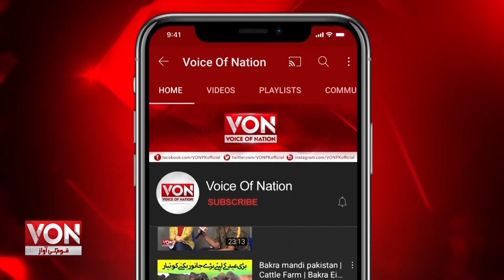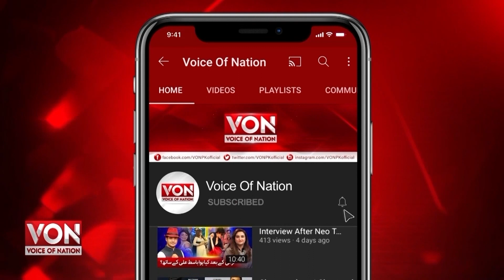Chairman Bilawal Bhutto Zardari Came to His Residence to Condole With His Family | Voice Of Nation